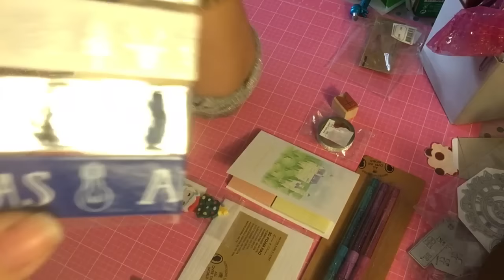SuSuRRoS DeL PaPel-Scrap ESPAÑA- UNA GRAN SORPRESA